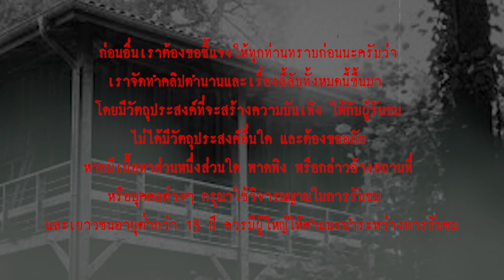บ้านป่าไม้ l เรื่องเล่า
...บ้านที่อยู่เป็นบ้านไม้ 2 ชั้น ซึ่งคุณบัวแก้วก็มักจะได้ยินเสียงคนเดินขึ้นลงบันไดตลอด พอเปิดออกมาดูก็ไม่มีใคร ตอนแรกก็กลัว แต่พออยู่ไปๆก็ชิน เธอคิดว่าเขามาดูแลปกป้องเรา เพราะทำบุญกรวดน้ำให้ตลอด เวลาเขามาจะมีสัญญาณมาก่อนทุกครั้ง คือจิ้งจกทั้งบ้านจะพร้อมใจกันร้องเซ็งแซ่ไปหมด ...